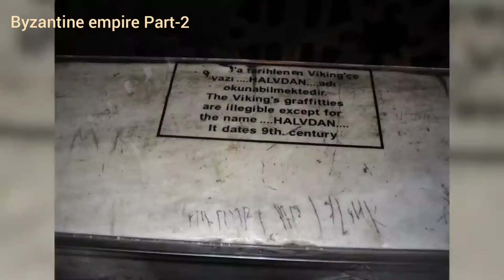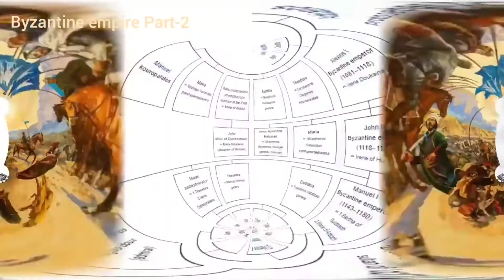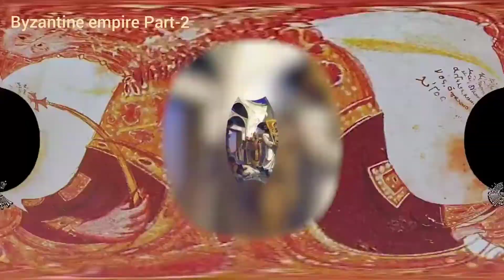Byzantine empire Part-2(Eastern Roman Empire), Byzantium, Constantinople|Discover History channel, 🌏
The Byzantine Empire, also referred to as the Eastern Roman Empire or Byzantium, was the continuation of the Roman Empire in its eastern provinces during Late Antiquity and the Middle Ages, when its capital city was Constantinople.